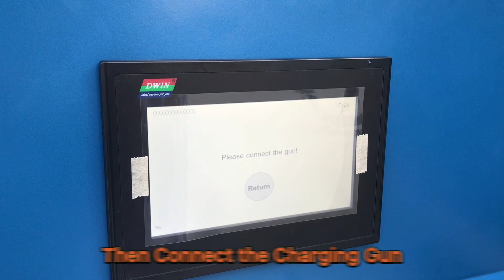Max Power 60KW Global EV Charging Station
Let's show you how to use our Max Power EV charger, enjoy!